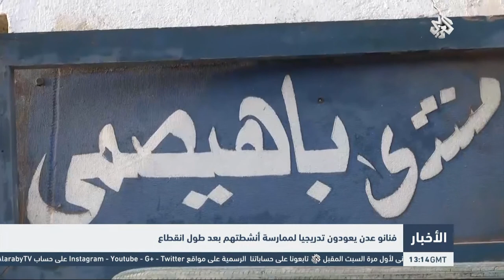التلفزيون العربي | المقاومة الشعبية: اشتباكات عنيفة في مدينة تعز لكسر حصار الحوثيين